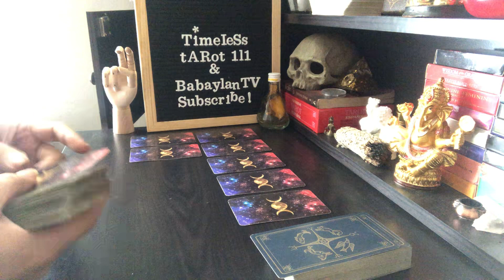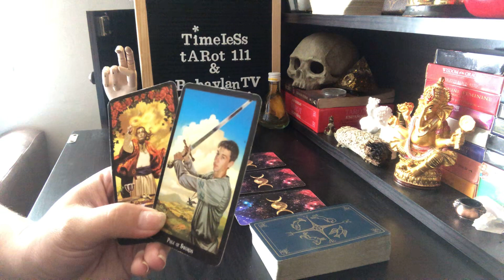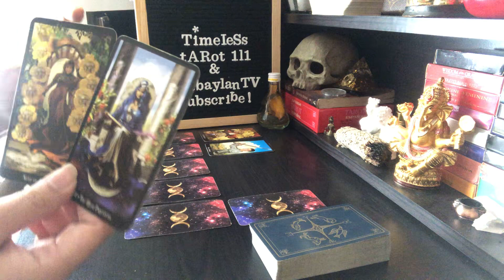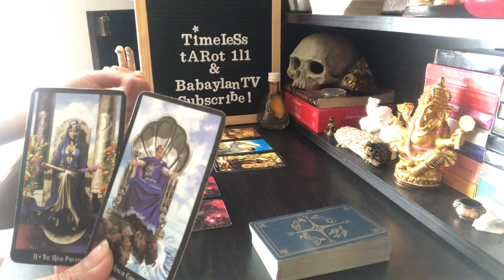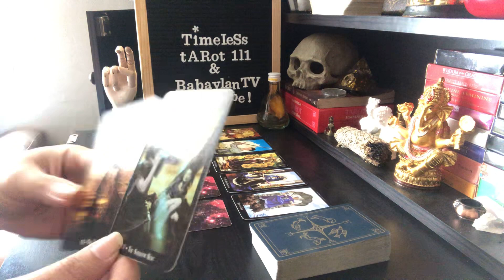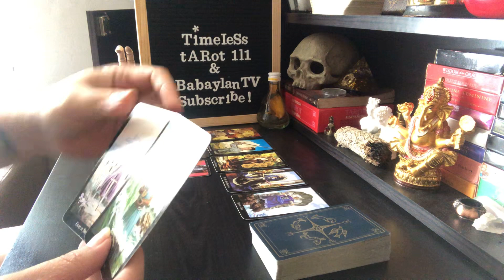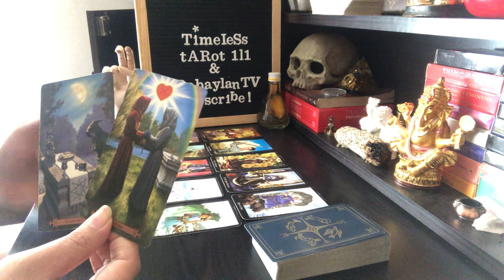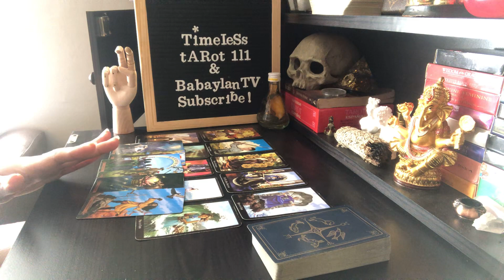TAURUS “YOUR TWIN IS MANIFESTING YOU RIGHT NOW” | TAROT READING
***LINKS***